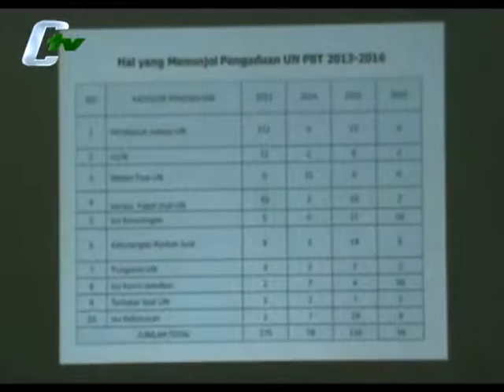Mendikbud Akui Ujian Akhir Nasional Masih Ada Kekurangan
Mentri Pendidikan dan Kebudayaan, Anies Baswedan, mengakui sepanjang pelaksanaan Ujian Nasional, masih ada kekurangan, namun demikian secara umum pelaksanaan Ujian Nasional tingkat nasional, tingkat Sekolah Menengah Atas sederajat berjalan sukses.(Baito Herlambang)